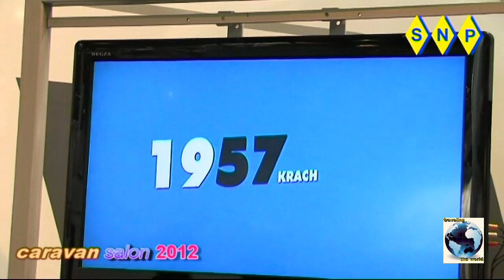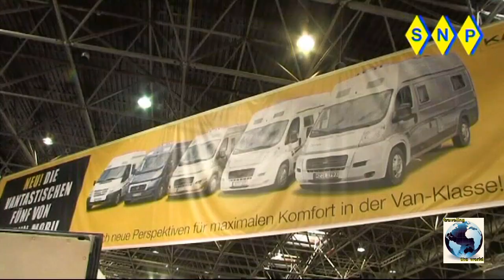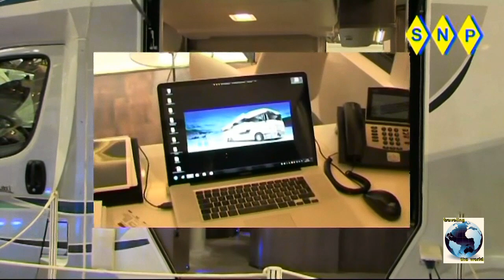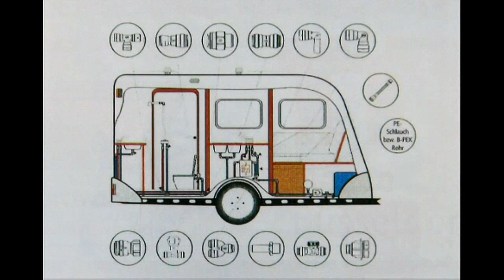caravan saloon dusseldorf